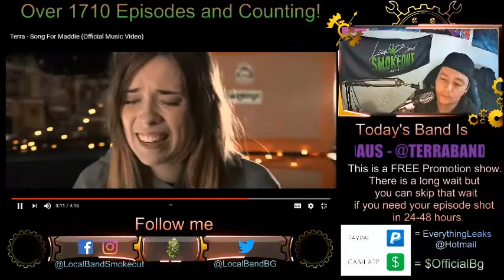Terra - A Song for Maddie - Episode 1710